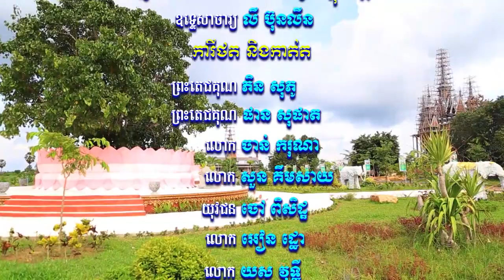​សំឡេងព្រះធម៌វត្តខ្ចាស់ផ្សាយនៅ MYTV ឆ្នាំ២០១៨ ភាគទី៥៥